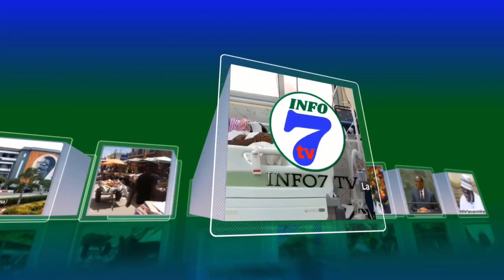🔴Officiel: Sadio Mané portera le numéro 17 au Bayern Munich